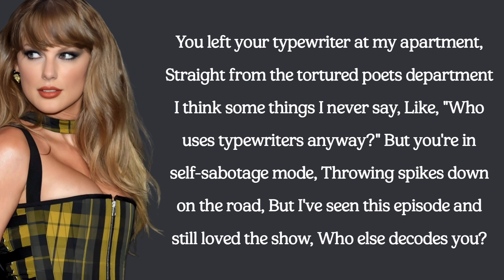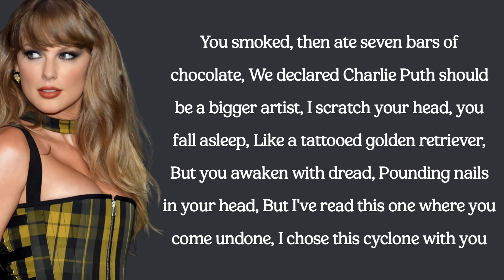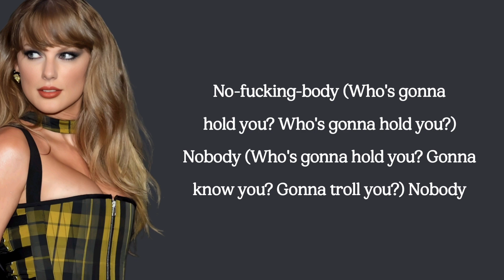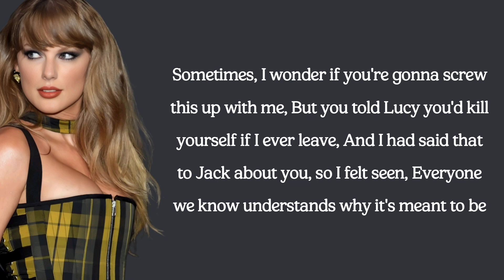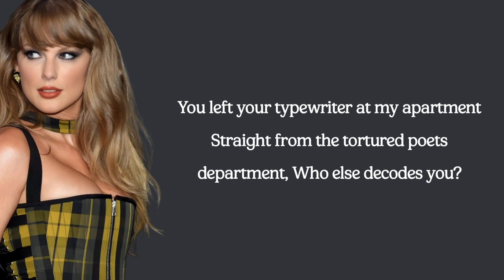Taylor Swift - The Tortured Poets Department (lyrics)